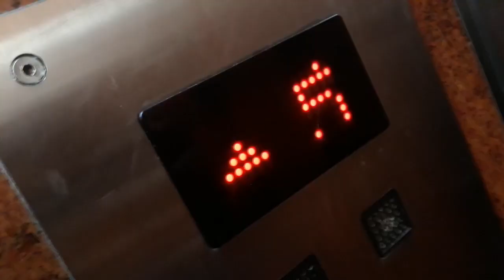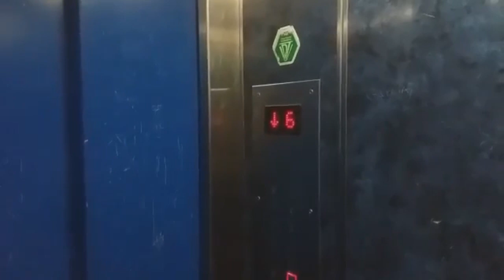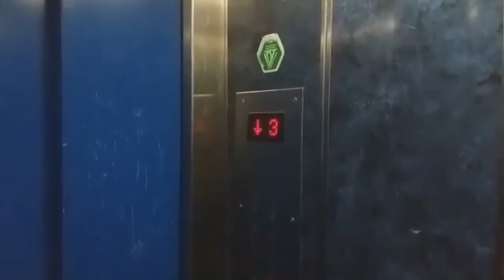Jesteś Hardkorem? Przejedź Się Nyską Windą!